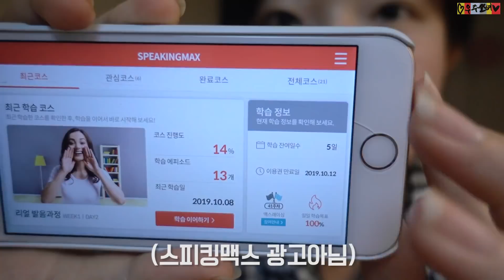Vlog. 사진은 때때로 거짓말을 한다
나의 기억엔 너를 기억해
끝없이 맴도는 그 날의 너를 기억해

- 참깨와 솜사탕, 사진은 때때로 거짓말을 한다

🌙camera - Sony rx100 mk4, iPhone6s